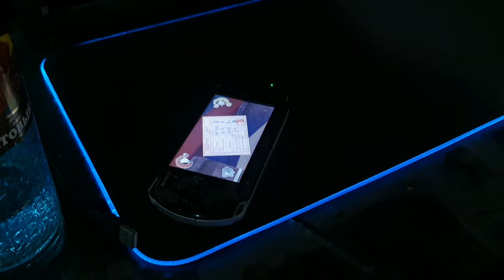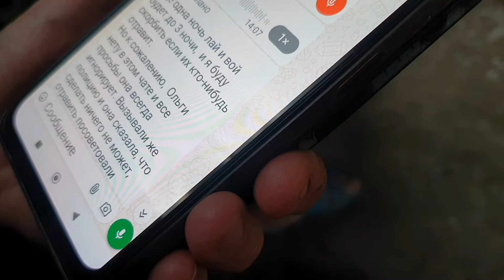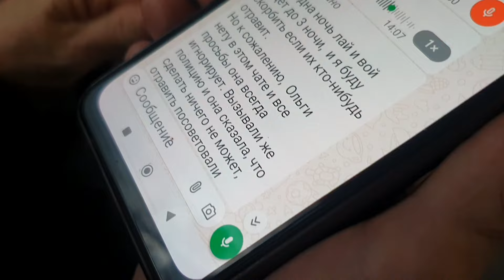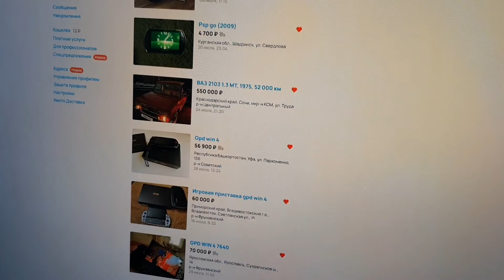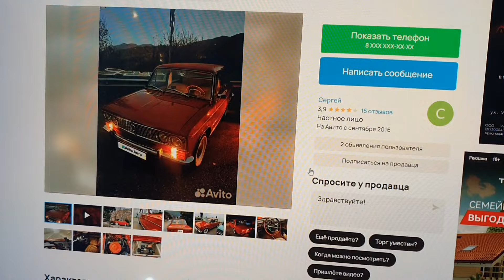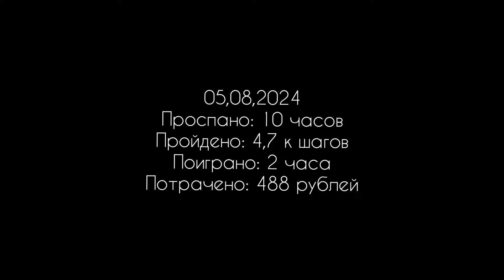VLOG: Соседи, мусор, прокол, собаки, плохой день. 05,08,24.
Влог 330, от 5 Августа 2024 года.

Ещё один плохой день.